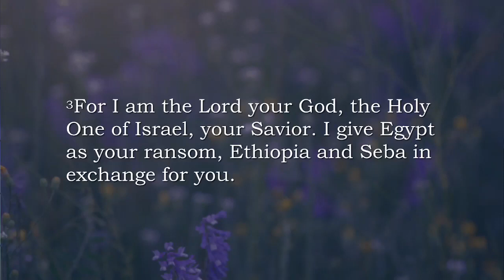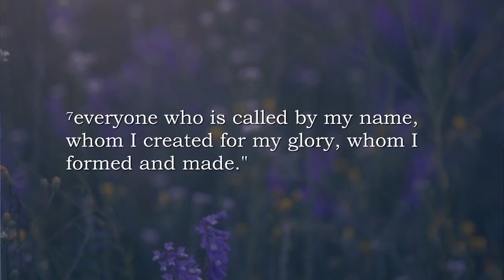Sunday 7/9/23 11am Connect Worship